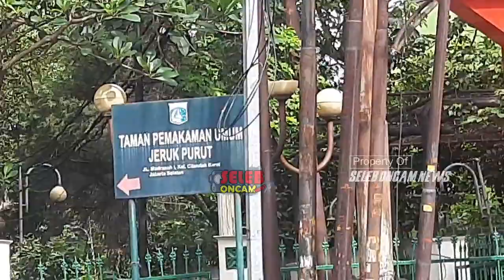ALIYAH MASAID TERLIHAT HADIR DI MAKAM ADJIE MASAID BERSAMA ANGELINA SONDAKH